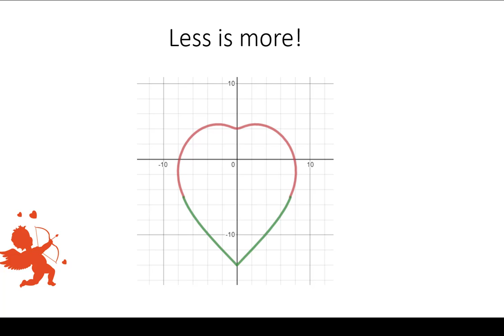Valentine's Day Greetings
From the Math, CS, and IS Department